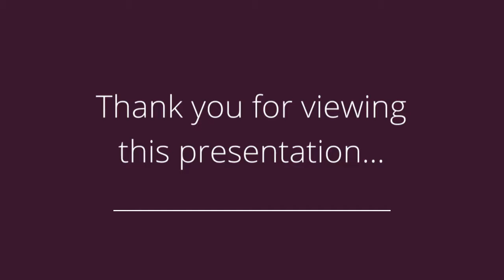10101 Dakota Trail, Norwalk, IA 50211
Presented by: Jason Liechti